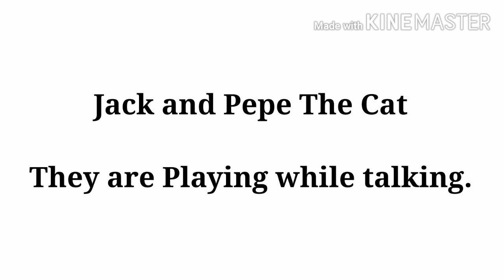Cats are Playing while Talking